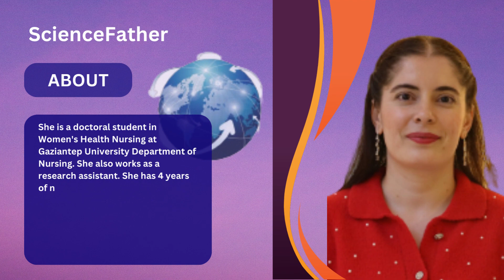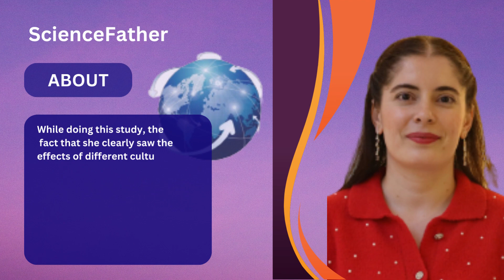Ms.Sebahat Kuslu | Gaziantep Islamic Science & Technology University| Turkey | Best Researcher Award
Ms. Sebahat Kuslu, Gaziantep Islamic Science and Technology University, She is from Turkey, She won the Best Researcher Award in the event of International Research Awards on Network Protocols by ScienceFather

She is  a doctoral student in Women's Health Nursing at Gaziantep University Department of Nursing. She also works as a research assistant. She has 4 years of nursing experience in Adıyaman Gölbaşı State Hospital and Harran University Hospital. While She was working as a nurse, She thought about what she could do to move this profession forward.

She decided to continue my path through academia. In this direction, She completed my master's degree, in which she placed first, and completed my master's thesis titled "Problems faced by mothers from two different cultures in infant care and cultural practices".